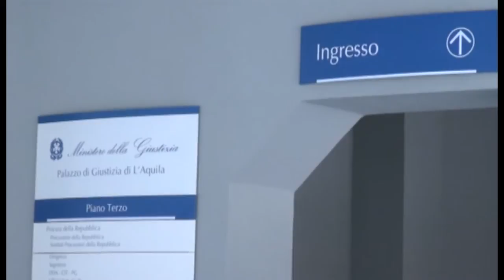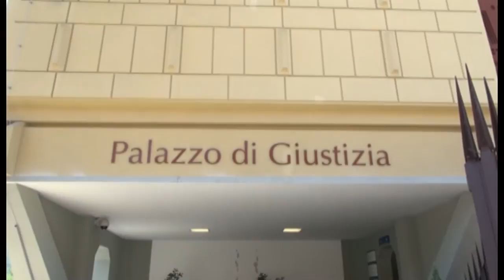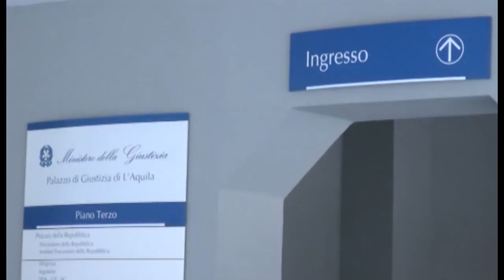L'Aquila. Si avvia a conclusione il processo Do ut des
Battute finali del processo Do Ut Des su presunte tangenti nella ricostruzione. Uno degli imputati ha deciso di essere interrogato rinunciando alla prescrizione